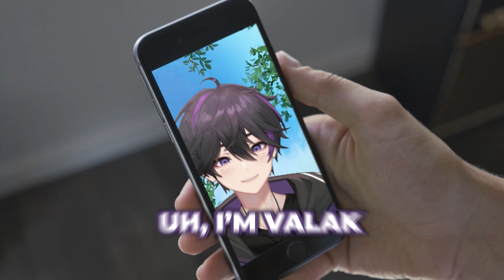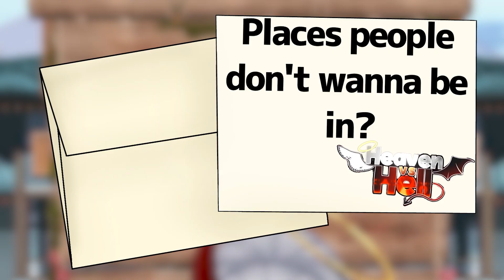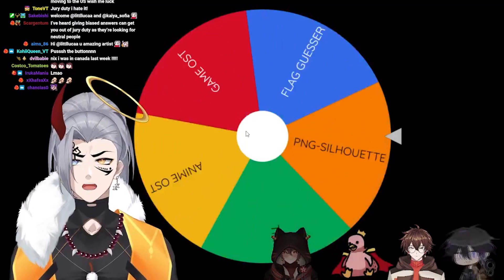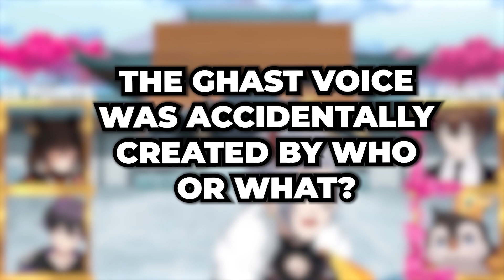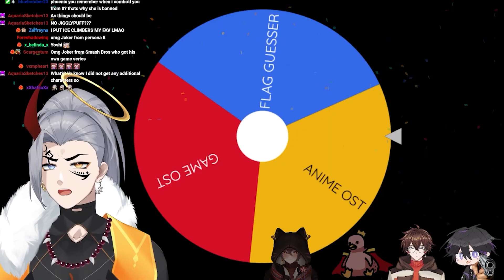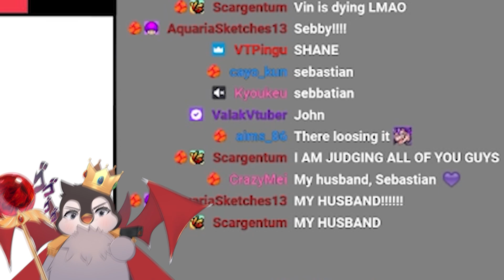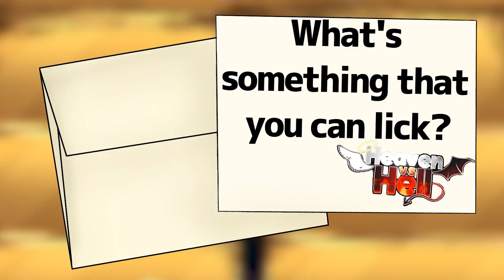Do NOT Leave VTubers Unsupervised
On this weeks episode of Heaven VS Hell, the VTUBER GAMESHOW!
We got @ShizuVtuber@Vinxfii @EmperoVT VS @Kyoukeu @ValakVtuber
Live @ every day at 6pm EST

➡ If you are interested in participating, feel free to send a DM on Twitter!

EDITOR!!!

THUMBNAIL!!!

 ► SOCIAL MEDIA!!

i am live on twitch every day playing games like League of Legends, TFT,  Horror Games, Among Us, and more! you can catch some Funny Vtuber Moments, Vtuber Fails, Vtuber and friends, and my Vtuber Gameshow on my Twitch Stream!